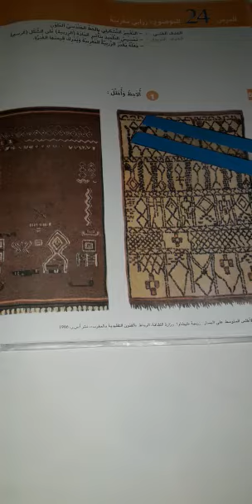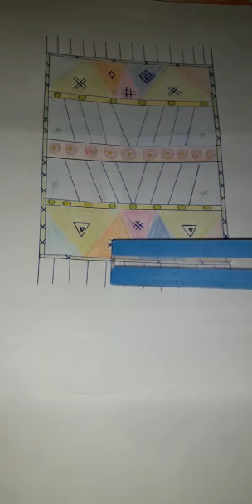تربية فنية: زرابي مغربية. المستوى الأول. محجوبة التايك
التعبير بالخط الهندسي الملون.